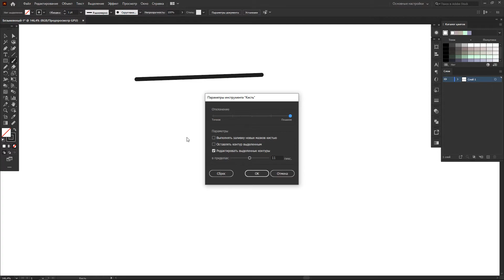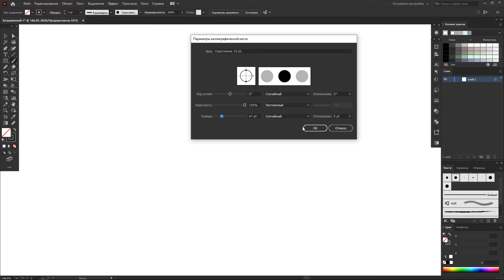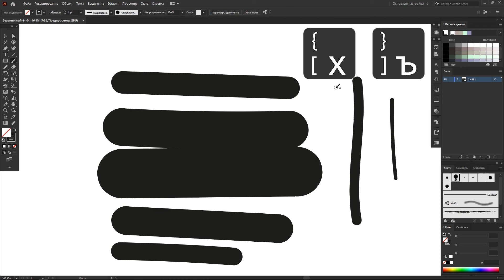Как поменять размер кисти в Adobe illustrator | Не меняется толщина кисти УРОКИ Adobe illustrator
УРОКИ Adobe illustrator
Работаем с инструментом кисть в Adobe illustrator . Как поменять размер кисти. Задача на первый взгляд не самая простая. Рисуя с помощью инструмента кисть у многих возникает вопрос, а как же поменять размер кисти в иллюстраторе?
Индивидуальная консультация по Adobe illustrator.